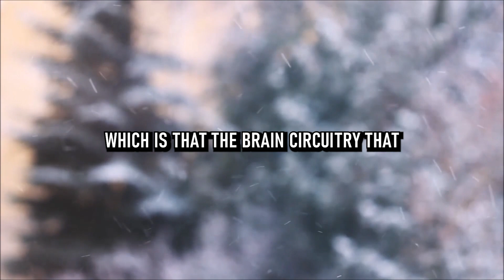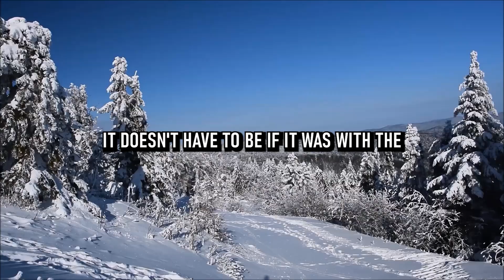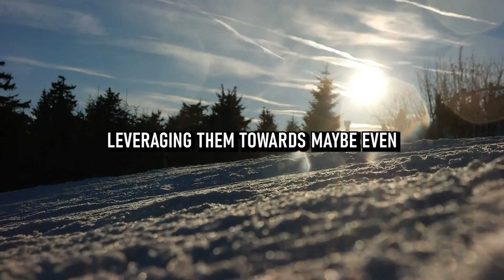NEUROSCIENTIST : NEUROSCIENCE behind Sexual Fantasies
NEUROSCIENTIST : NEUROSCIENCE behind Sexual Fantasies.Andrew Huberman is an neuroscientist and associate professor in the Department of Neurobiology at the Stanford University School of Medicine who has made many contributions to the brain development, brain plasticity, and neural regeneration and repair fields.